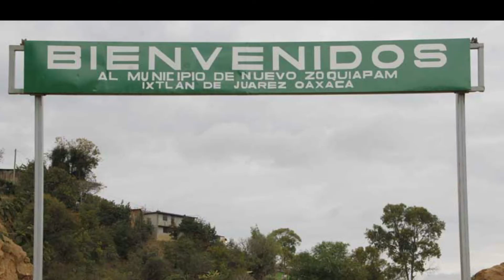SPOT DE LAS FIESTAS PATRIAS 2017 EN NUEVO ZOQUIAPAM, IXTLAN, OAXACA.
LA HONORABLE JUNTA PATRIOTICA EN COORDINACION CON LA AUTORIDAD MUNICIPAL, AUTORIDAD COMUNAL, ORGANIZACIONES ANTIVAS Y COMERCIANTES DE LA COMUNIDAD DE NUEVO ZOQUIAPAM, IXTLAN DE JUÁREZ OAXACA, INVITA A FESTEJAR EL 207 ANIVERSARIO DE LA INDEPENDENCIA DE MEXICO CON EL SIGUIENTE PROGRAMA.

6:00 HRS DE LA MAÑANA, IZADA DE BANDERA EN EL PALACIO MUNICIPAL.
12:00 HRS, RECIBIMIENTO DE LA BANDA MUSICAL PEÑA BLANCA, POR LA AUTORIDAD MUNICIPAL Y HONORABLE JUNTA PATRIOTICA.
13:00 HRS TRASLADO AL DOMICILIO DE LA SEÑORITA ABI KEREN BETETA CUEVAS, QUIEN REPRESENTA LA REYNA DE LAS FIESTAS PATRIAS DE ESTA COMUNIDAD.
18:00 HRS ARRIADA DE NUESTRO LABARO PATRIO EN EL PALACIO MUNICIPAL EN COMPAÑÍA DE LA BANDA MUSICAL Y ALUMNADO EN GENERAL.
19:30 HRS CORONACIÓN DE LA REYNA DE LAS FIESTAS PATRIAS POR EL C. MARIO TOMAS HERNÁNDEZ CUEVAS PRESIDENTE MUNICIPAL CONSTITUCIONAL DE NUEVO ZOQUIAPAM.
20:00 HRS DESFILE TRADICIONAL POR LA REYNA DE LAS FIESTAS PATRIAS EN COMPAÑÍA DE SUS CORISTAS, ALUMNADO EN GENERAL Y AUTORIDAD MUNICIPAL, RECORRIENDO LAS PRINCIPALES CALLES DE LA COMUNIDAD.
22:00 HRS, ACTO CIVICO PRESENTADO POR LAS DIFERENTES INSTITUCIONES EDUCATIVAS.
22:30 HRS GRITO DE INDEPENDENCIA EN EL PALACIO MUNICIPAL, POR EL C. MARIO TOMAS HERNÁNDEZ CUEVAS PRESIDENTE MUNICIPAL.
23:00 HRS GRAN NOCHE MEXICANA PATROCINADA POR LOS PRODUCTORES DE TOMATE, COMERCIANTES, PANADEROS, FLETEROS Y TAXISTAS DE LA COMUNIDAD, OFRECIENDO DIVERSOS ANTOJITOS REGIONALES Y AMENIZADO POR EL GRUPAZO PRODIGOS DE LA SIERRA PATROCINADO POR EL C. OTILIO VÁSQUEZ ALAVEZ.
23:30 HRS QUEMA DE JUEGOS PIROTECNICOS DONADOS POR EL C. CIRINO CUEVAS LÓPEZ EN LA CANCHA MUNICIPAL.

6:00 HRS DE LA MAÑANA IZADA DE BANDERA EN EL PALACIO MUNICIPAL CON LA BANDA DE MÚSICA Y ALUMNADO EN GENERAL.
9:00 HRS DESFILE TRADICIONAL POR LAS DIFERENTES INSTITUCIONES EDUCATIVAS, REYNA DE LAS FIESTAS PATRIAS, AUTORIDAD MUNICIPAL Y LA HONORABLE JUNTA PATRIOTICA.
10:00 HRS ACTO CIVICO PRESENTADO POR LAS INSTITUCIONES EDUCATIVAS DE LA COMUNIDAD.
12:00 HRS AUDICION MUSICAL POR EL MARIACHI SOL DE OAXACA, DONADO POR EL C. LINO HERNÁNDEZ ALAVEZ, OFRECIENDO SUS MEJORES EXITOS ALUDIDOS A LA FESTIVIDAD EN LA CANCHA MUNICIPAL.
13:00 HRS OFRECIMIENTO DE UN REFRIGERIO PARA TODOS LOS VISITANTES Y PATROCINADORES DE ESTA FESTIVIDAD A CARGO DE LA HONORABLE JUNTA PATRIOTICA Y EN COMPAÑÍA DE MARIACHI SOL DE OAXACA.
18:00 HRS ARRIADA DE NUESTRO LABARO PATRIO EN EL PALACIO MUNICIPAL EN COMPAÑÍA DE LA BANDA DE MÚSICA Y ALUMNADO EN GENERAL.
18:30 HRS PROGRAMA SOCIO CULTURAL ORGANIZADA POR LA REGIDORA DE CULTURA Y DEPORTE, INSTANCIA DE LA MUJER Y REGIDOR DE EDUCACIÓN.
20:00 HRS PARA CERRAR CON BROCHE DE ORO EL 207 ANIVERSARIO DE NUESTRA INDEPENDENCIA DE MEXICO GRAN BAILAZO POR LA GRAN BANDA VALLE DORADO, DONADOS POR LOS C. NOE VÁSQUEZ ALAVEZ, DIEGO BETETA ALAVEZ, SAULO ALAVEZ BAUTISTA Y JUNTA PRATRIOTICA.